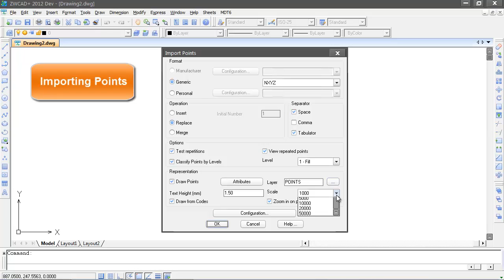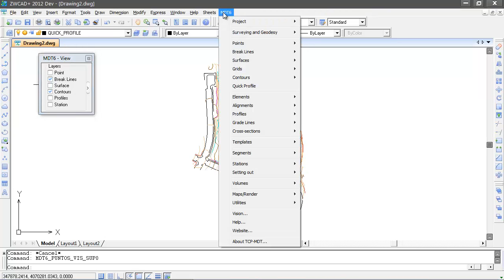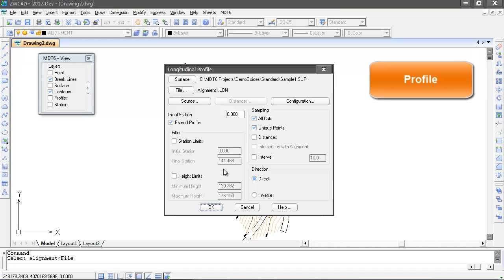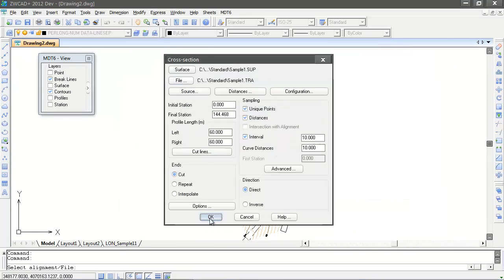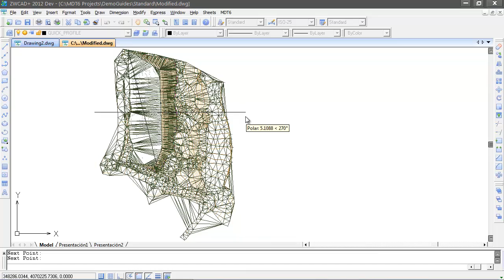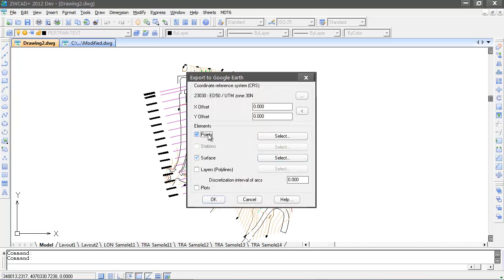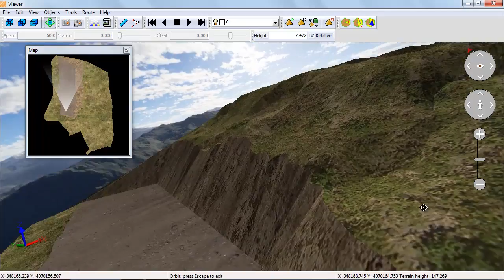MDT v65 Standard - ZWCAD